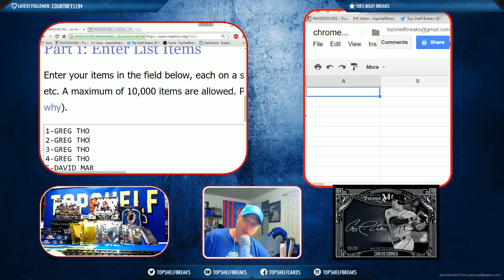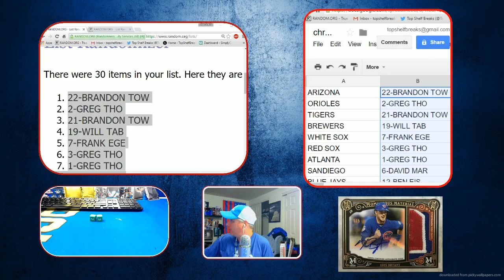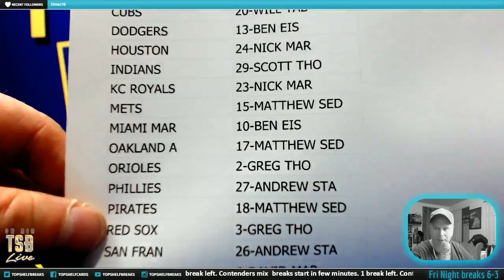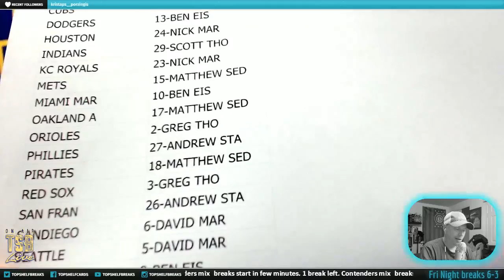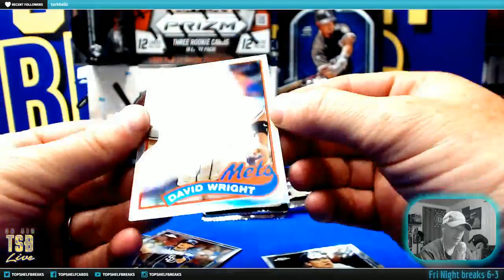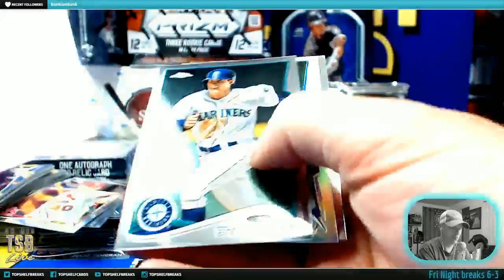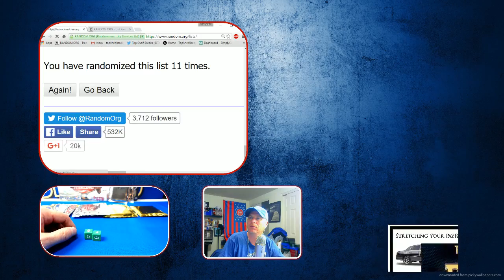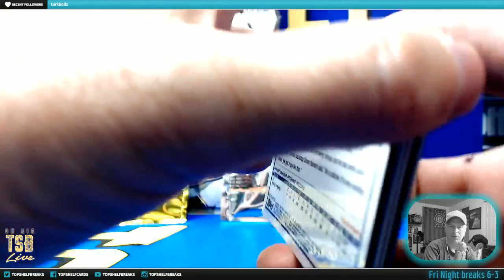Chrome Collection Sat Night